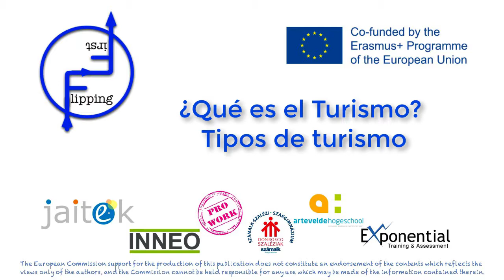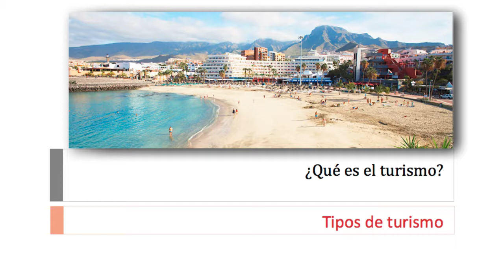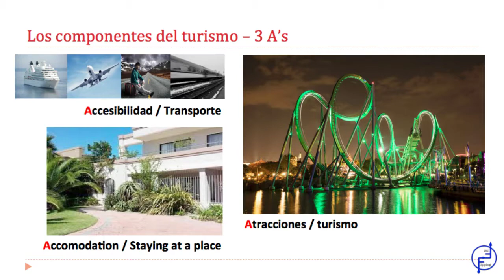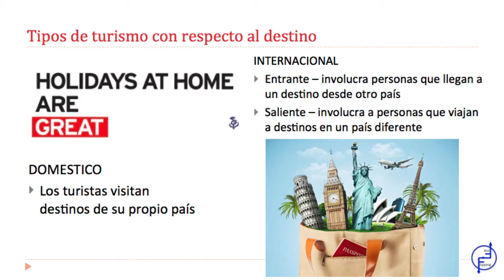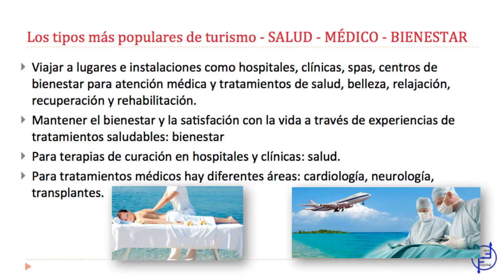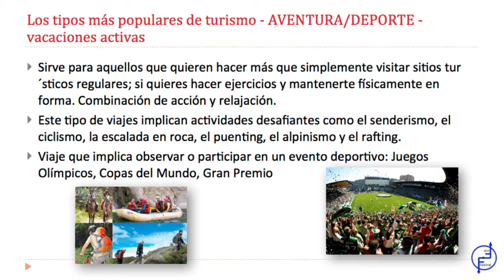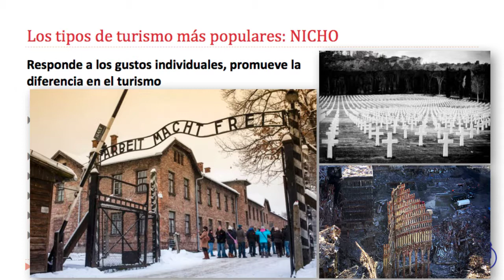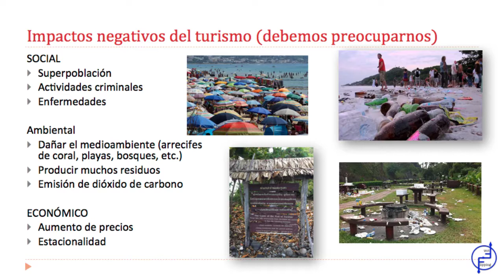¿Qué es el Turismo?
Aquí os dejamos un vídeo sobre qué es el turismo y los diferentes tipos que existen.